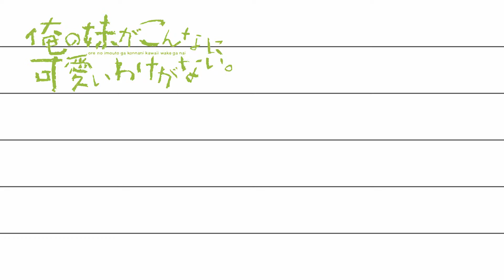My Little Sister Can't Be This Cute | Characters Height Comparison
also please comment to let me know what do you want to see in next video.